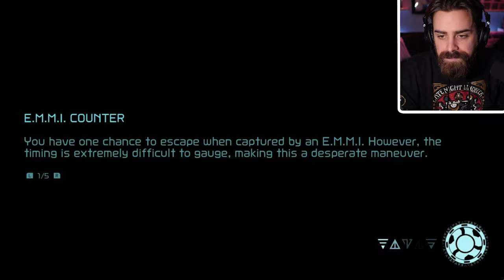Metroid Dread w/ ShadyPenguinn [04]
Originally streamed on October 11th 2021, ShadyPenguinn plays through Metroid Dread for the very first time!